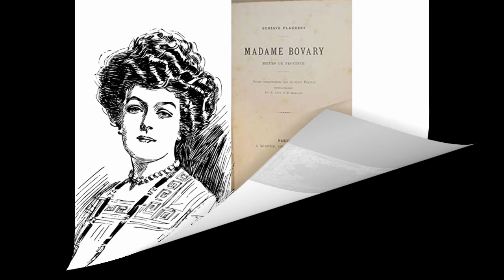Audiolivro - Madame Bovary Gustave Flaubert #6 - Primeira parte - Capítulo VI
Madame Bovary - Gustave Flaubert #6 - Audiobook

O livro é composto por três partes e no vídeo #6 temos o capítulo VI da primeira parte.

Sinopse:

Madame Bovary é um romance de Gustave Flaubert. Chamado de "romance dos romances", Madame Bovary é considerado pioneiro dentre os romances realistas, tornando-se famoso por sua originalidade. Posteriormente, levou à cunhagem do termo "bovarismo" na psicologia, em referência às características psicológicas da protagonista. Quando foi lançado, Flaubert foi levado a julgamento pela obra, despertando um grande interesse pelo romance.

Fonte: Wikipédia

Narração e edição: Laís Alves

* O livro foi narrado por mim, ou seja, não foi narrado por profissionais.